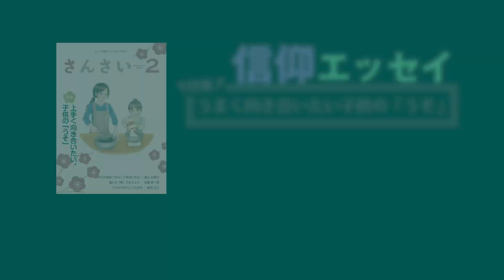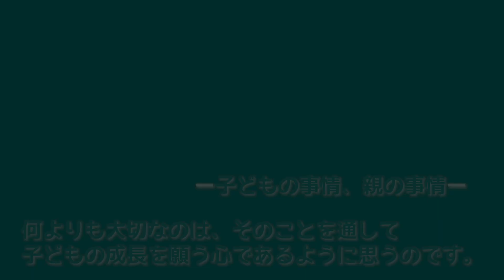『さんさい』オーディオブック －うそから学ぶこともある－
0歳～15歳までの子育て応援雑誌！『さんさい』

そこに毎月連載されている「信仰エッセイ」がオーディオブックで登場！

今月は「うそから学ぶこともある」

本を読む時間が無い、家事の片手間に、寝る前のひと時などにどうぞお聞きください。